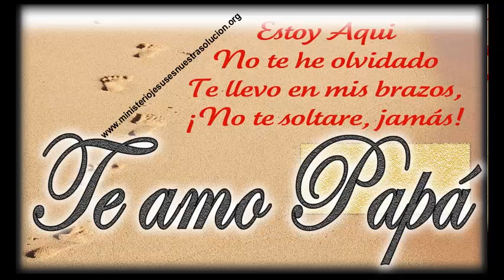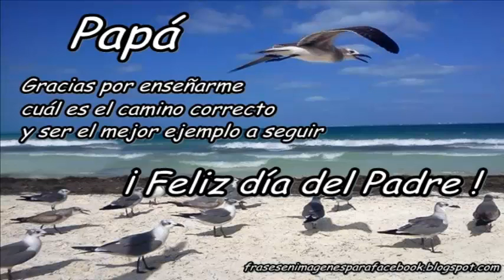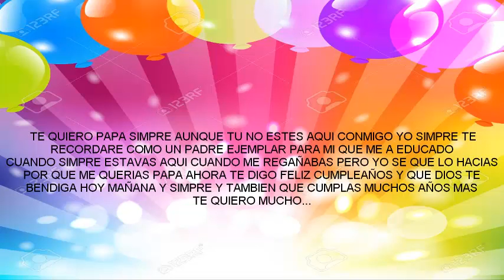FELICIDADES PAPA / jimmy jose obando obando / alonsoykenny gamers-on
felicidades para el mejor papa de mundo...